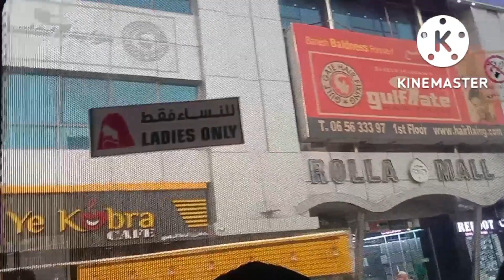sakay tayo ng bus sharjah to ajman tumaas po yung pamasahe